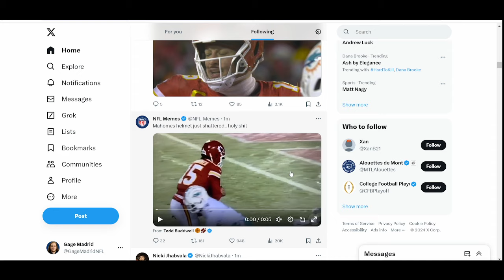PATRICK MAHOMES BREAKS HELMET!: Did the Refs HELP CHIEFS in Miami Dolphins vs Kansas City Chiefs?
Witness the unbelievable sequence of events that unfolded during the Kansas City Chiefs and Miami Dolphins game. Watch as Patrick Mahomes dives and collides with Deshaun Elliott, causing a piece of his helmet to come flying off. Get an in-depth analysis of this wild moment in our breakdown of the game.
Sparkin' Sports Football by Gage Madrid